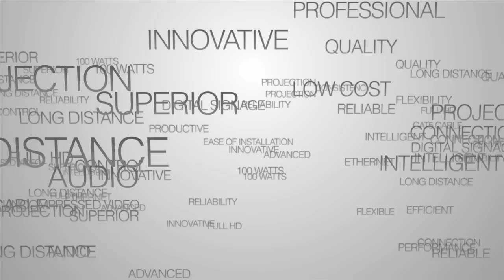HDBaseT Projecting YOU Forward!